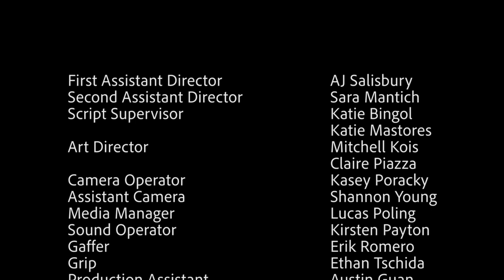Shibboleth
IU student film